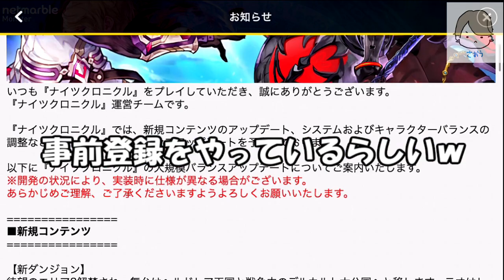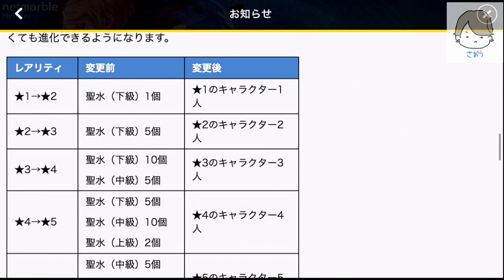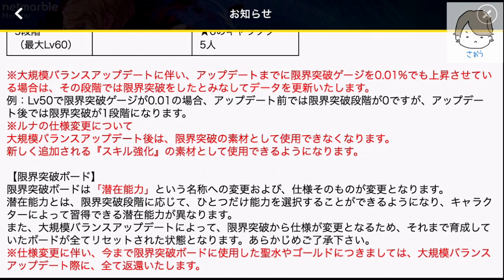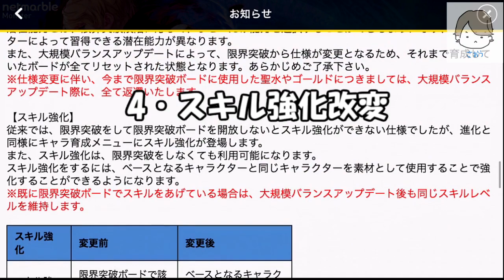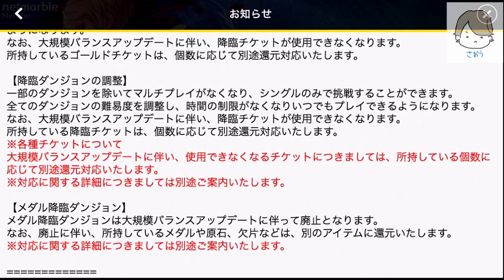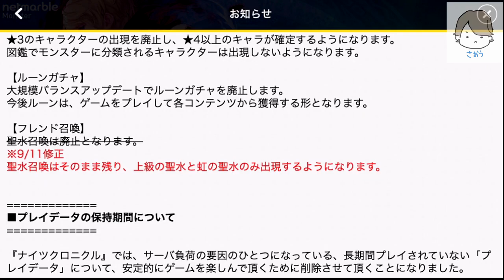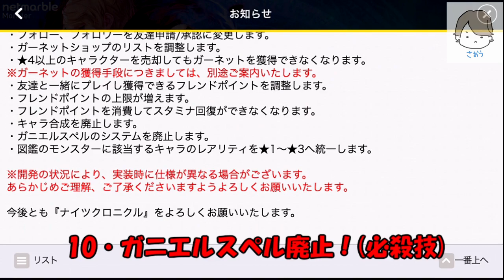【ナイツクロニクル】なんか物凄いアップデートが来たみたいなので紹介ｗ辞めた人も必見！？【ナイクロ】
ナイクロのアップデートが最早すべてを捨てて出直してる件

ナイツクロニクルは、リネージュレボリューション2やセブンナイツを手掛けるネットマーブルが運営しているアプリゲームです。